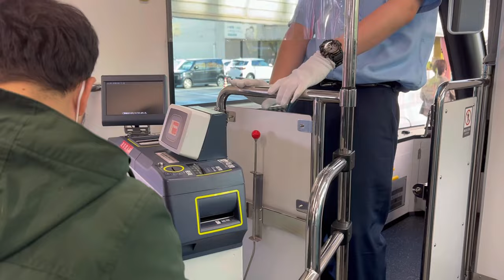JAPAN TRAVEL / Exploring the Beautiful Matsuyama, Ehime!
Hey guys! It's my first travel here in Japan and I just want to share to all of you my experience in the biggest city in Ehime Prefecture, MATSUYAMA CITY!!!

youtube channel. Arigatou ❤️🙏🏻